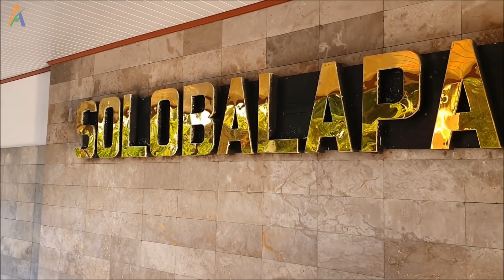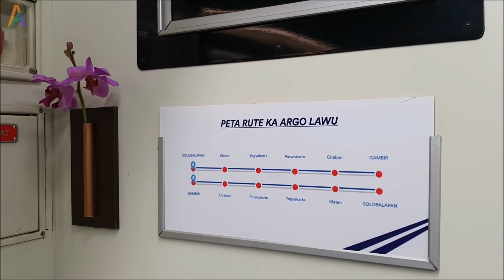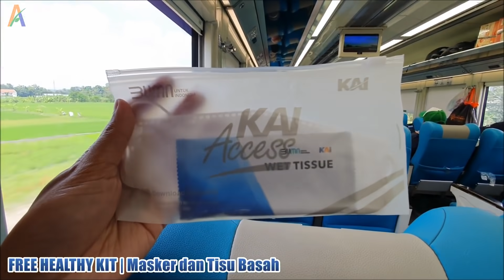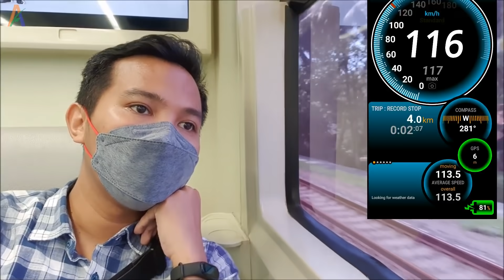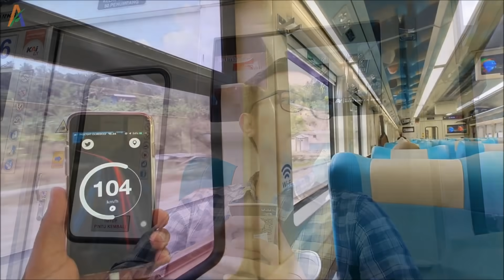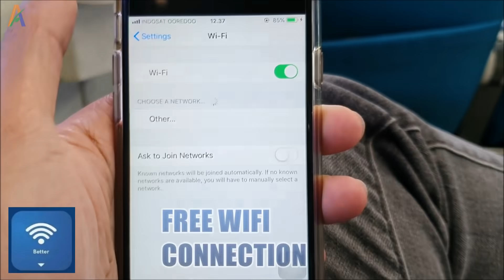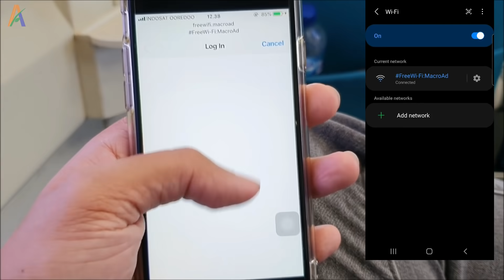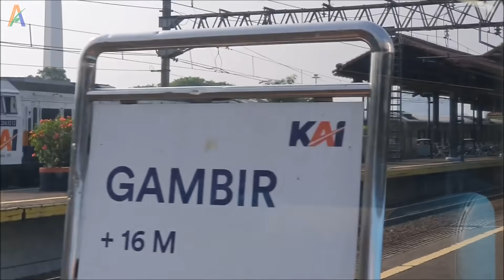Trip by NEW ARGO LAWU | Kereta Favorit Terngebut Solo - Jakarta 7 Jam Nyaris Top Speed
Per tanggal 24 September 2021, PT Kereta Api Indonesia meluncurkan peningkatan layanan di beberapa perjalanan kereta, di antaranya Argo Bromo Anggrek, Argo Wilis, Argo Dwipangga, Argo Parahyangan, Taksaka, dan tentunya di Argo Lawu, yang akan saya review dalam video edisi kali ini.

Peningkatan layanan ini meliputi 3 poin utama, yaitu:
1. FASTER, yang artinya terdapat peningkatan kecepatan dan efisiensi waktu tempuh di kereta-kereta ini. Argo Lawu yang melayani rute Solo Balapan - Gambir PP kini hanya membutuhkan waktu 7 jam saja. Hal ini dikarenakan di beberapa petak jalan, Argo Lawu diijinkan melintas dengan kecepatan mencapai 120 kmh, termasuk juga dengan meminimalkan jumlah stasiun pemberhentian yang kini hanya melayani turun naik penumpang di 4 stasiun, yakni Stasiun Klaten, Yogyakarta, Purwokerto, dan Cirebon.
2. SERVICE EXCELLENT, yang diwujudkan dengan pengadaan Chef on Train. Chef atau juru masak ini akan melayani pesanan fresh food, dimasak secara live (live cooking) di kereta restorasi dengan berbagai pilihan menu makanan.
3. BETTER, yang diwujudkan melalui fasilitas Free WiFi on Train sehingga selama dalam perjalanan naik kereta ini para penumpang dapat mengakses internet, entah untuk keperluan bersocial media maupun untuk urusan studi dan pekerjaan.

Selain 3 poin di atas, satu hal yang terlihat berbeda yaitu kini toilet di kereta api Argo Lawu juga dibedakan untuk penumpang Pria maupun Wanita.

Nah kira-kira seperti apa serunya pengalaman saya naik kereta favorit saya kali ini..?? Tonton sampai akhir, jangan sungkan untuk meninggalkan comment, dan jangan lupa juga untuk LIKE SHARE dan SUBSCRIBE ya..terima kasih

Untuk harga dan ketersediaan tiket, arek-arek bisa langsung mengunjungi website resmi PT KAI di alamat atau melalui Aplikasi KAI Access yang bisa diunduh melalui Playstore atau Appstore